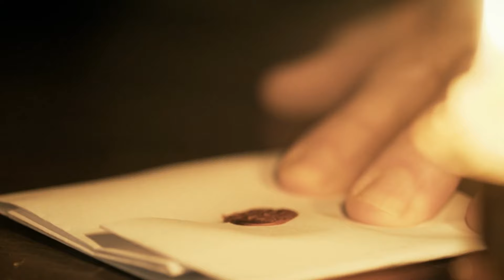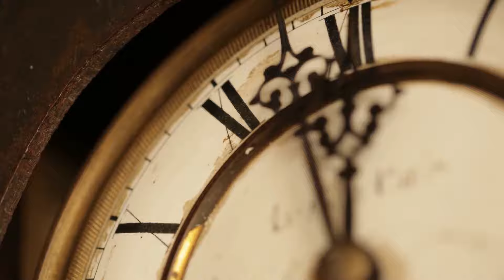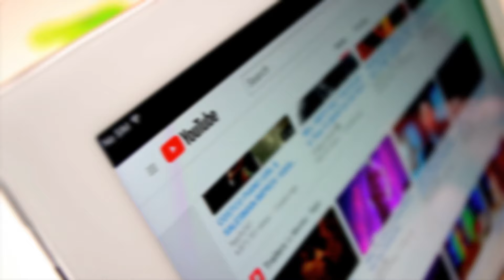What They Found In Tsarichina Hole Terrified The Whole World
In the outskirts of a quaint village in Eastern Europe, a three-decade-old mystery continues to haunt the servicemen and women involved to their very core. Why did the Bulgarian army dedicate two years to excavating the foothills of the Balkan Mountains, only to hide all traces of their endeavors? The elusive answers remain entombed alongside the mystery of Tsarichina.